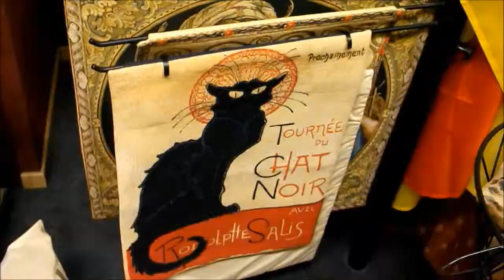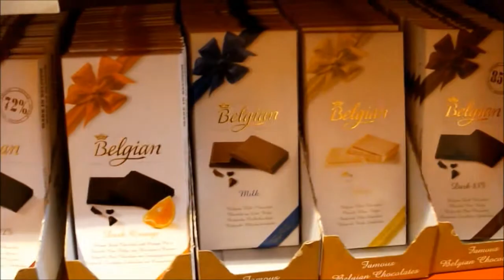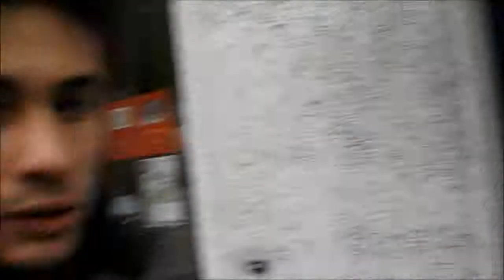Europe Travel Vlog- Day five-Final Day- Brugge, Belgium (25th February, 2013)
Day 5 we traveled back from the Netherlands to Belgium. Where we stopped at the small town of Brugge. Doing so we took advantage of all the chocolate there and I brought over 10 Euro of it. Yum. Oh and Scott's still grumpy and at one point (although this wasn't filmed) he actually tried to pinch a piece of toffee chocolate I got which I was going to give to Samara (the girl with blonde hair and a fluffy coat), and thus a fight ensured. Scott's glove was pinched in the process and we managed to put him to ransom for it. He gave in like a sissy girl and Samara got some chocolate. And I got my pride back.